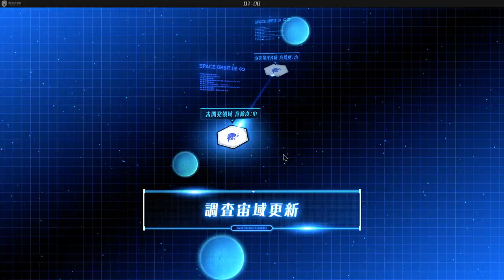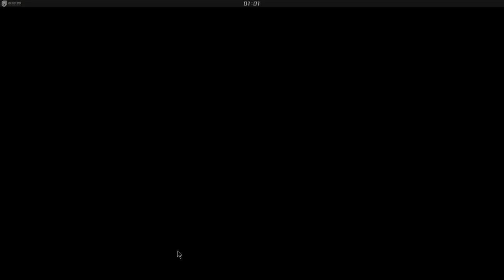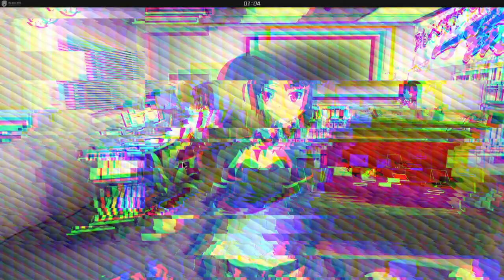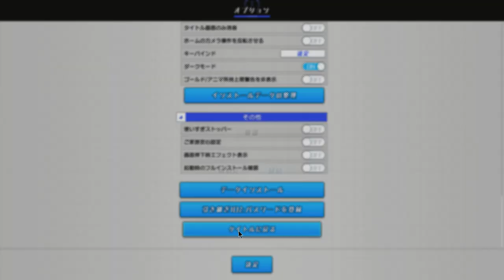アリスギア 新規登録ラッシュ aga reroll rush #05 (account giveaway finished)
New series of aga videos about reroll to a full set of lvl 80 personal gears and 1080p 60FPS testing.